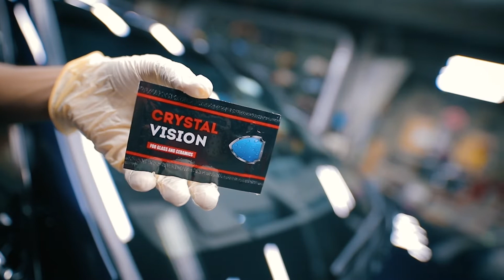Premium Detailing l Ceramic Coating l Detailing Devils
Free your ride of any minor scratches, swirl marks and enhance its shine to another level! And guess what it will stay like this for a long time. Thanks to our Premium ‘Skin Restoration Service’ and ‘9H DNA Absolute’ Coating.